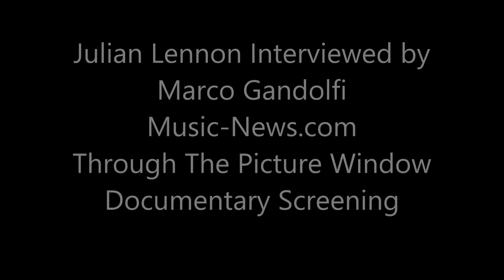Julian Lennon | Interview | 17th Dec 2013 | Music News